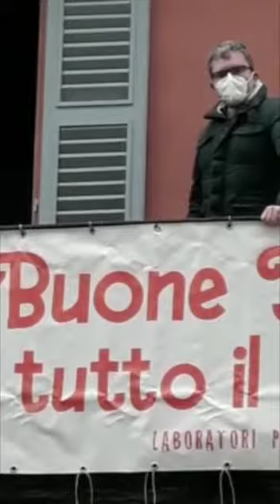Adagio di Albinoni cantato a cappella da Walter Vai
Video da parte di Walter Vai